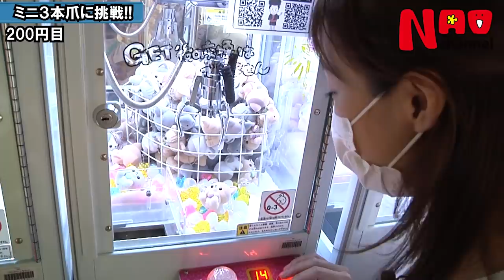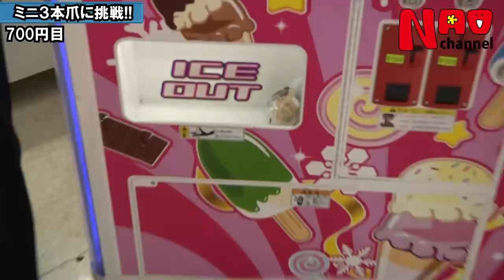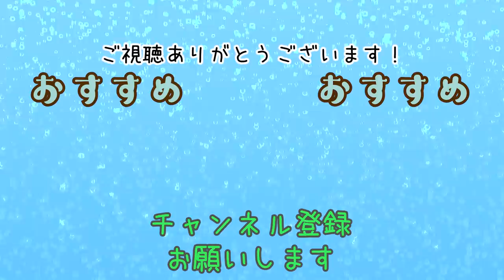73及川奈央「ミニ３本爪に挑戦！」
久しぶりに「エブリデイとってき屋東京本店」さんに行ってきました！

とってき屋